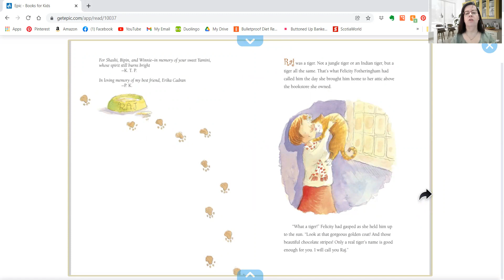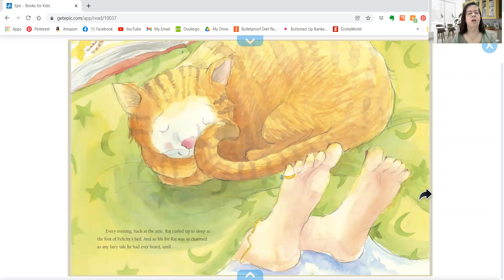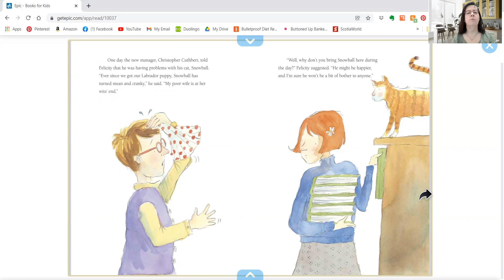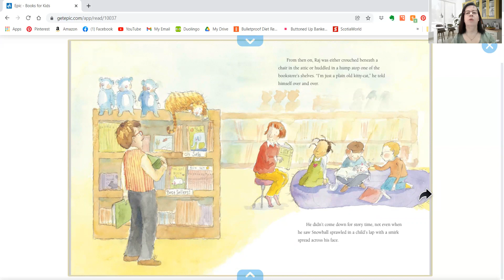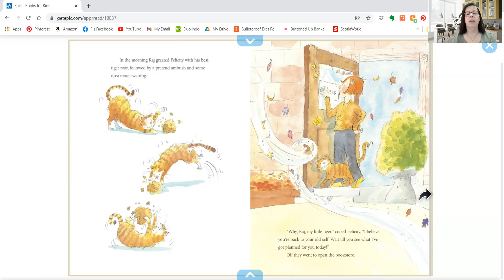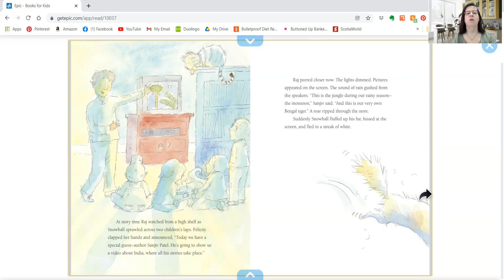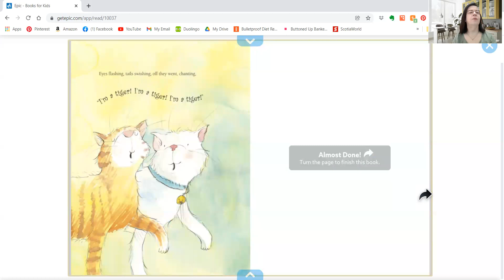PixieLin's Storytime: Raj the Bookstore Tiger by Kathleen T. Pelley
Raj loves his job at the bookstore Tiger until Snowball shows up one day and shakes his confidence.